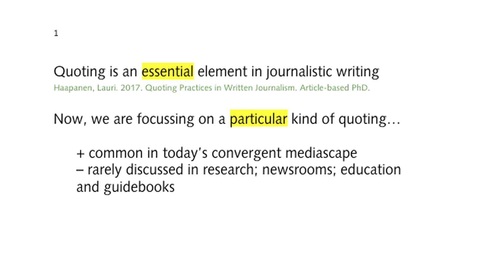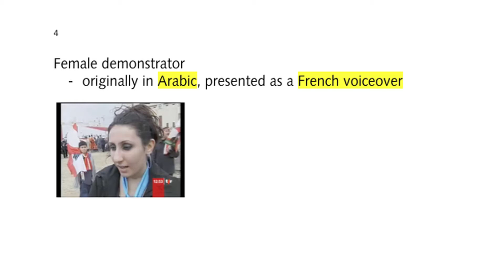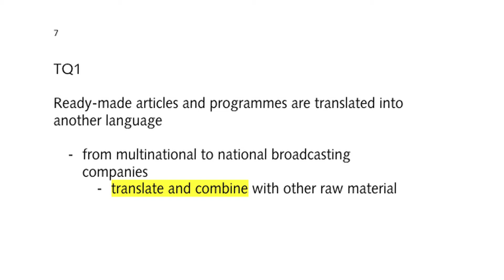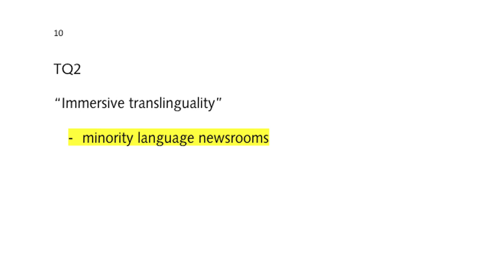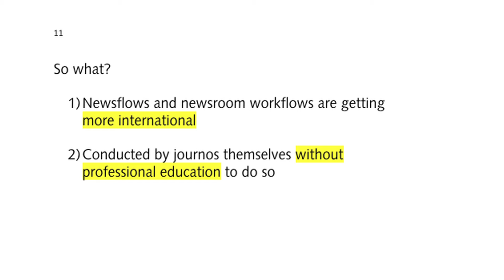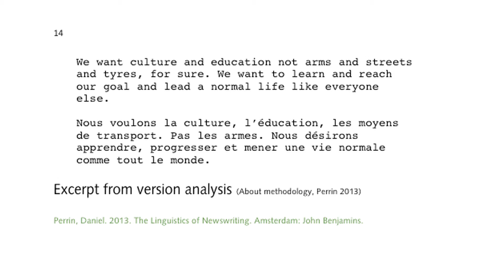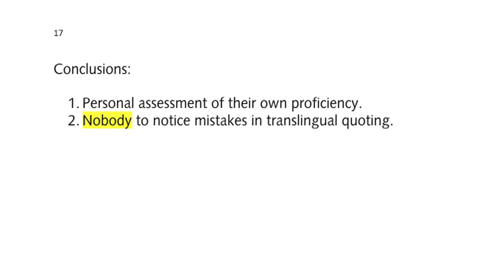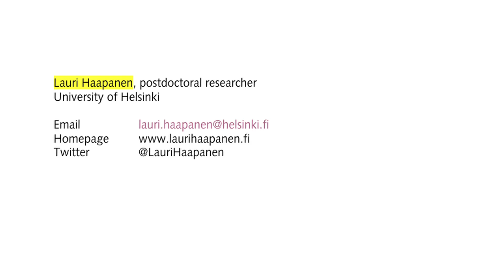Lauri Haapanen: What is ”translingual quoting”, and what we know about it?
Direct quoting of interviewees’ utterances is an essential element in journalism, and in today’s convergent mediascape, it is commonplace for journalists to conduct their interviews in one language but write their journalistic outputs in another language. This pechakucha deals with this common but rarely studied phenomenon which I have named “translingual quoting”.

Lauri Haapanen
University of Helsinki (Finland)

Technical support: Saku Koponen